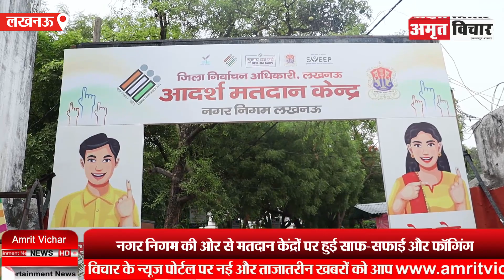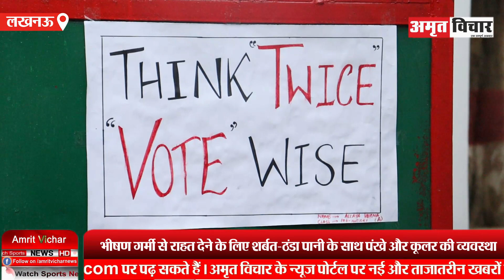लखनऊ: साफ-सफाई के बाद सजाये जा रहे मतदान केंद्र.. पानी-शर्बत, सेल्फी पॉइंट के साथ ये हो रहे इंतजाम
लोकसभा चुनाव के पांचवें चरण में लखनऊ सीट पर मतदान 20 मई यानी कल होगा। इसको लेकर राजधानी लखनऊ में पोलिंग पार्टियां मतदान केंद्रों पर पहुंच गई हैं और कल होने वाले मतदान को लेकर तैयारियां की जा रही है.. वहीं नगर निगम की ओर से मतदान केंद्रों पर साफ-सफाई, फॉगिंग के साथ पीने के पानी की व्यवस्था, बैठने के इंतजाम, स्वास्थ्य परिक्षण, दिव्यांगों के लिए व्हील चेयर, भीषण गर्मी से राहत देने के लिए शर्बत और ठंडा पानी के साथ पंखे और कूलर की व्यवस्था की जा रही है.. वहीं आदर्श मतदान केंद्रों को गुब्बारों और रंग बिरंगे टेंट से भव्य तरीके से सजाया जा रहा है.. इसके अलावा इन मतदान केंद्रों पर सेल्फी पॉइंट भी बनाये गए हैं... बता दें कि चुनाव आयोग के निर्देशों पर मतदान कर्मियों को हीट वेव से बचने के लिए हेल्थ किट भी उपलब्ध करवाया गया है.. साथ ही मतदाताओं को किसी भी प्रकार की कोई समस्या न हो इसको लेकर भी जिला निर्वाचन आयोग की ओर से व्यापक इंतज़ाम किये गए हैं..